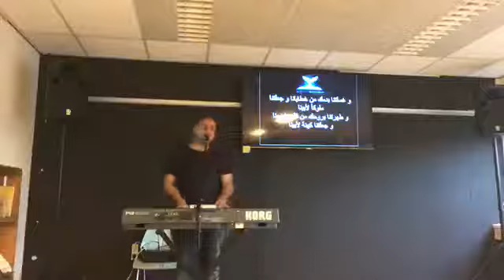اجتماع التسبيح الأول الاربعاء 4-9-2019 كنيسة يسوع المسيح